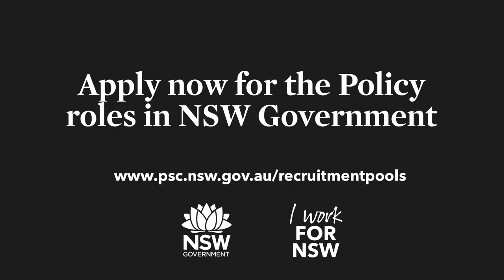Policy Advisor (Grade 7/8) - 2018 NSW Government Recruitment Pools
Cynthia provides a little insight on life as a Policy Advisor (Grade 7/8).

If you're interested in a career in policy, consider applying for the 2018 NSW Government Recruitment Pools.

Check out all of the opportunities available in the NSW government